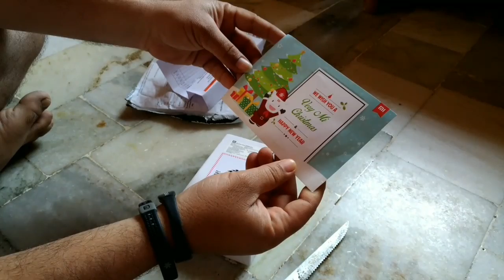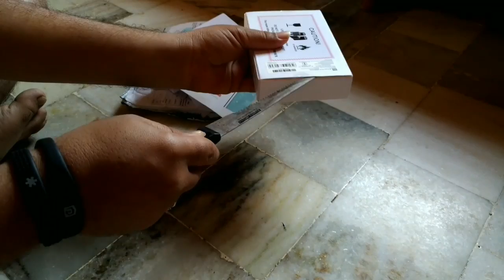Mi 20000 mah powerbank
Unboxing powerbank mi 20000mah